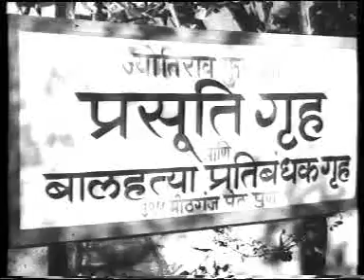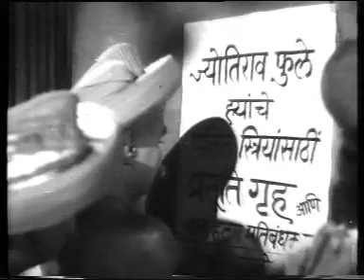राष्ट्रीय चित्रपट पुरस्कार विजेता फिल्म - महात्मा फुले- भाग २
४ जानेवारी १९५४ चा तो दिवस. बाबासाहेब आंबेडकर आणि कर्मवीर भाऊराव पाटील यांच्या हस्ते महात्मा फुले या सिनेमाचा मुहूर्त करण्यात आला. विवेकी दृष्टिकोन लाभलेल्या आचार्य प्र. के. अत्रेंसारखी व्यक्तीच महात्मा फुलेंसारख्या युगप्रवर्तकाच्या कर्तृतत्वाचे सत्य पैलू मांडू शकते, याचा विश्वास बाबासाहेब आंबेडकरांना होता. या देखील सिनेमाने राष्ट्रपतींच्या हस्ते झालेल्या राष्ट्रीय पुरस्कारावेळी रजत कमल जिंकले. आचार्य अत्रेंनी सिनेमाला न्याय तर दिलाच शिवाय जोतिबा फुले आणि सावित्रीबाई फुले यांच्या महान संघर्षाला जगापर्यंत पोहचवलं. या चित्रपटाची चित्रफित तिची गुणवत्ता आमच्या कडे उपलब्ध जशी आहे तशीच, त्या प्रमाणेच उपलोड केली आहे. पण हि उत्तम कलाकृती आपणाला बघता यावी हा या मागचा हेतू , या चित्रपटात तुम्हाला संत गाडगे बाबा पाहायला मिळतील ,शाहीर अमर शेख ,कर्मवीर भाऊराव पाटील पाहायला मिळतील महात्मा फुले दिग्दर्शन- प्रल्हाद केशव अत्रे पटकथा- प्रल्हाद केशव अत्रे प्रमुख कलाकार -बाबुराव पेंढारकर, सुलोचनादीदी, बापूराव माने,दामूअण्णा जोशी,सरस्वती बोडस, अमर शेख,केशवराव ठाकरे भाषा - मराठी, प्रदर्शित - १९५४ अवधी - २ तास ११ मि. पुरस्कार-राष्ट्रीय चित्रपट पुरस्कार